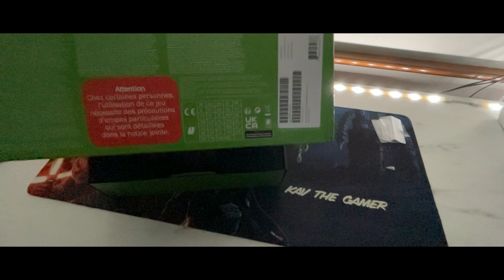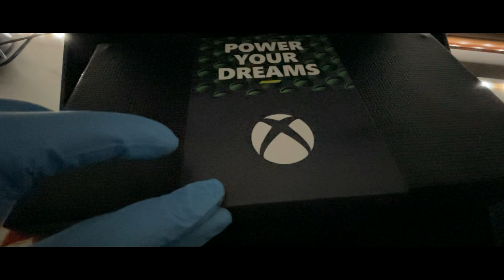X Box Series X Unboxing "Covid Free" With Classical Music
Finally got my hands on a X Box Series X, but I didn't want to risk touching the box had to make sure it was all Covid Safe at this point.

No talking just classic music to relax and unwind too.